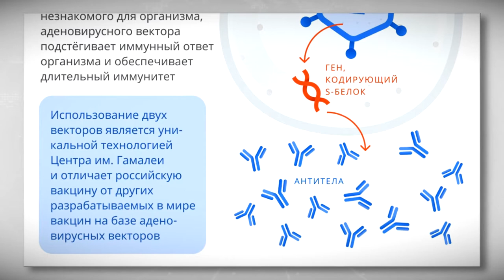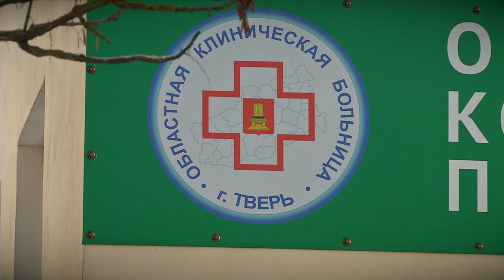В Тверскую область в декабре прибыла вторая партия препарата «Спутник V»